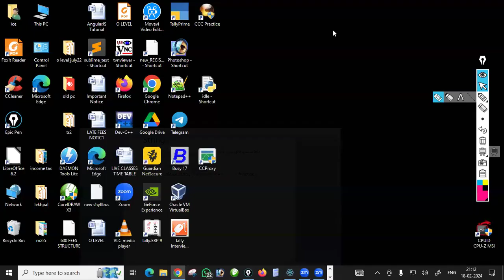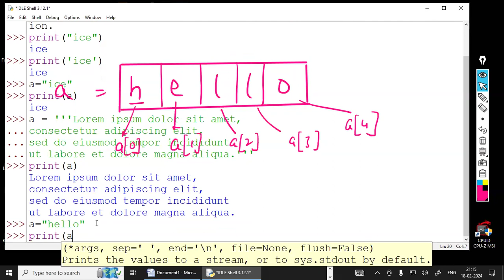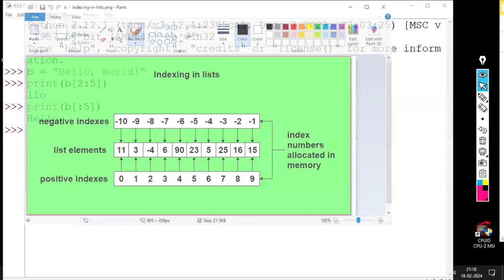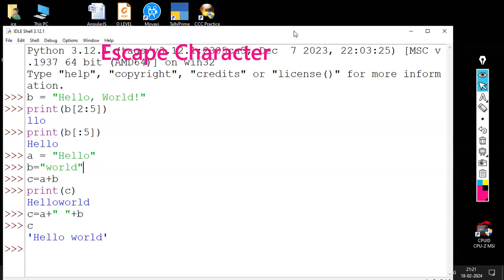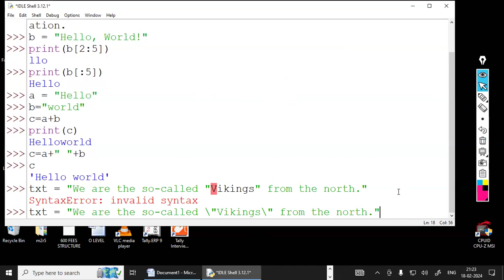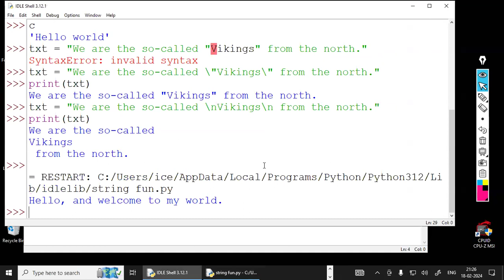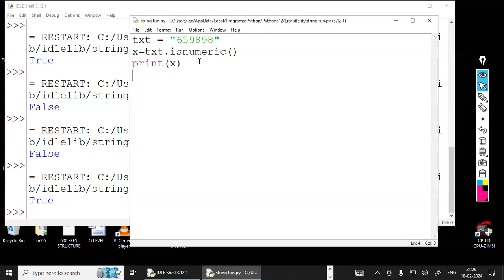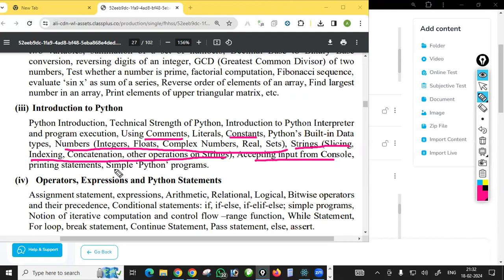O Level M3 Paper Online batch, O level notes in hindi, O level important questions